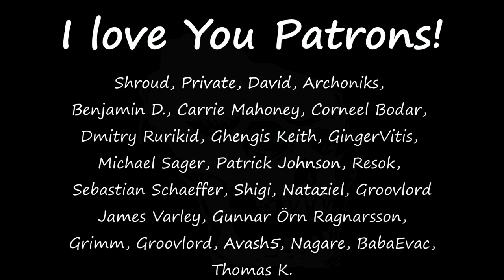[26] Sea Ice Challenge - Grow Room - RimWorld 1.3 - 3 Cold Snaps!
In this episode the colonists build a proper grow room.

Here's a save start with Ideology, if you'd prefer to try that way This isn't the game I play, but it will make this a bit easier with Ideo active.
In order to actually get raided by other factions, you have to alter the core game FactionDef values of AllowedArrivalTemperatureRange. Scan the core config in this folder:
(On Windows): C:\Program Files (x86)\Steam\steamapps\common\RimWorld\Data\Core\Defs\FactionDefs
for this string: allowedArrivalTemperatureRange
and replace the value of those lines with this:
 -200~200
Should the game take an update, you will have to do this update again.

Welcome to the Sea Ice Challenge in Rimworld Version 1.3. It's a triple cold snap north pole playthrough.

The mod list in episode 1. I do remove several of them by episode 5, since the extra clothing and such could easily make things too easy here. If you want to roll with them, go ahead! It'll make this a bit easier once you get some of the gloves, aprons, and such in hand.

To increase the difficulty further, there's some rules that are being put into place for this play through:
No cannibalism
You can do missions, but you cannot harvest mine resources or chop wood from any other areas other than your home zone.

The starting pawn is a not elderly female pawn. In order to make this one more challenging, I didn't give her the Sanguine trait, which most people insist on for this playthrough.